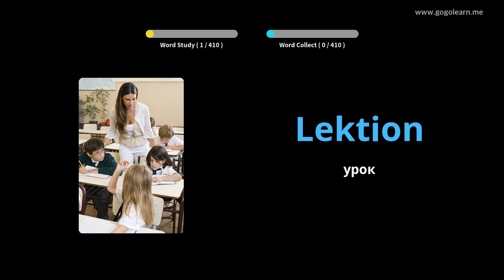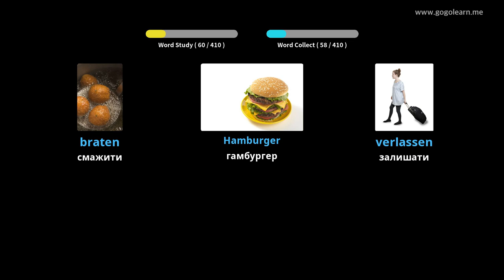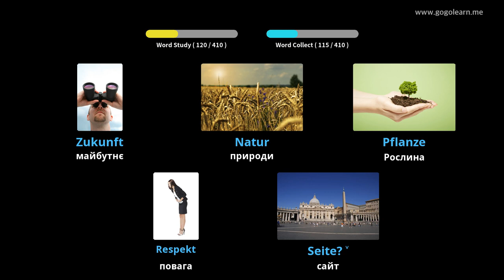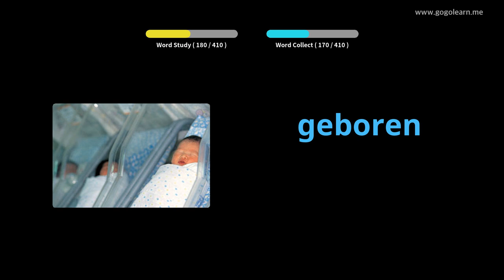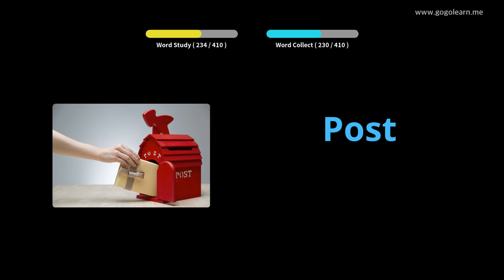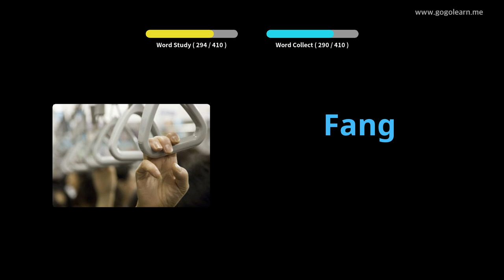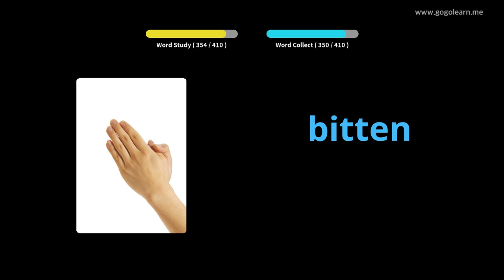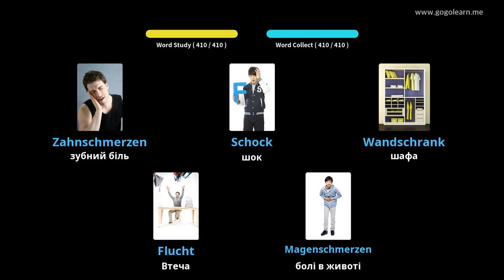Німецька словникова середня школа 1 |Golearn